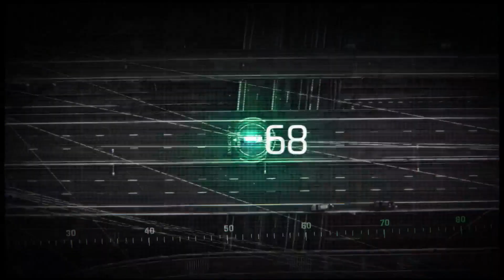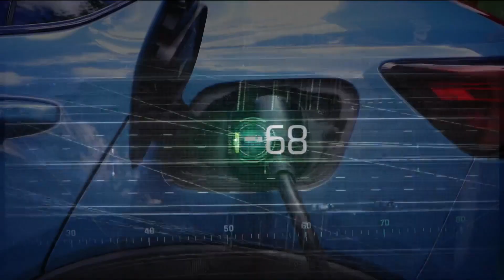Elétricos são isentos de IPVA em alguns estados | LIVE CNN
O setor da mobilidade elétrica já tem alguns incentivos econômicos, como a redução do imposto de importação. Já no Distrito Federal, e em pelo menos sete estados, os motoristas têm isenção total do IPVA. Alguns estados têm isenção parcial e outros projetos de lei em discussão.